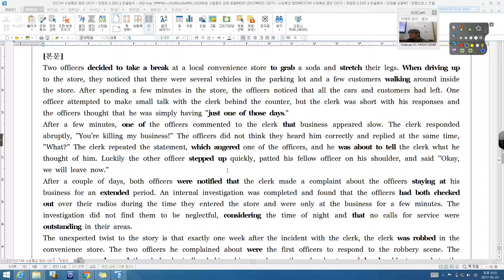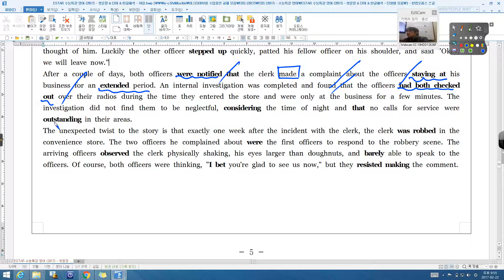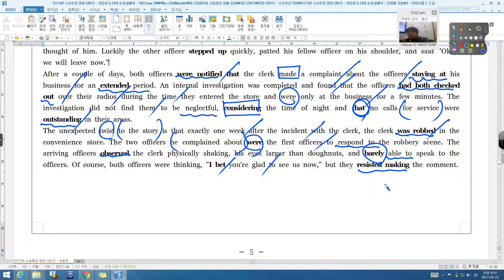수능특강 영어 18강 07번 ~ 09번